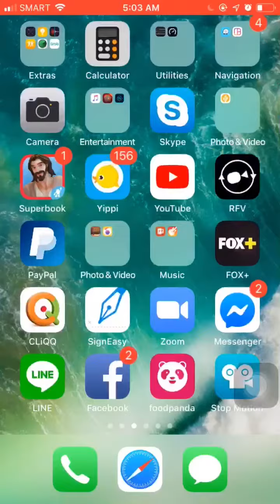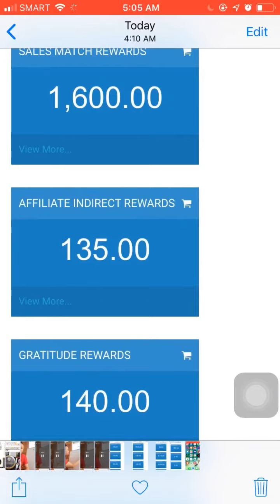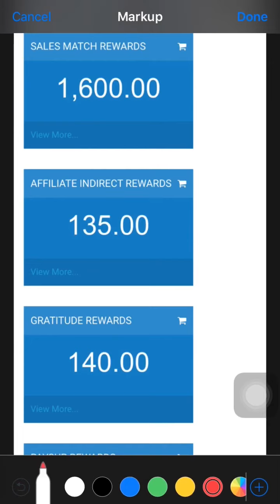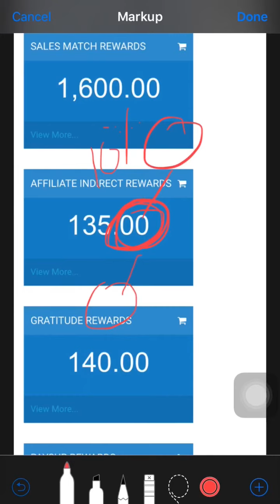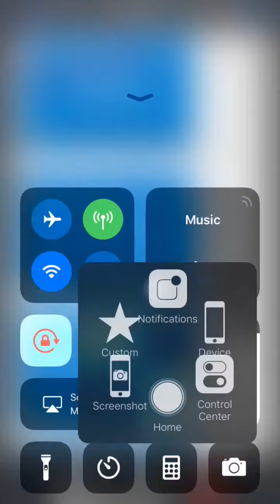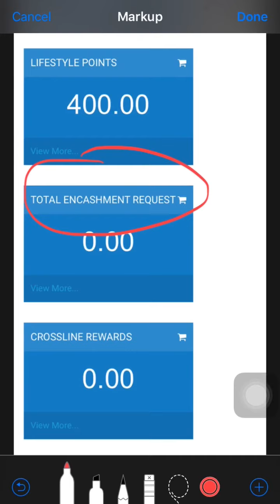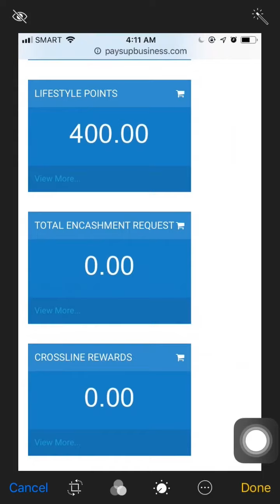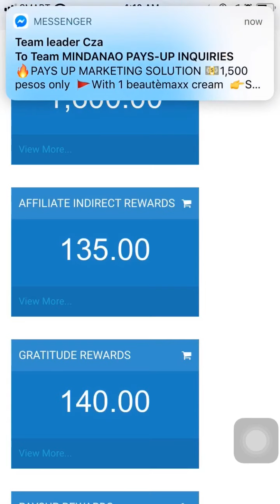PaysUp | Dashboard Explanation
With explanation on how to earn